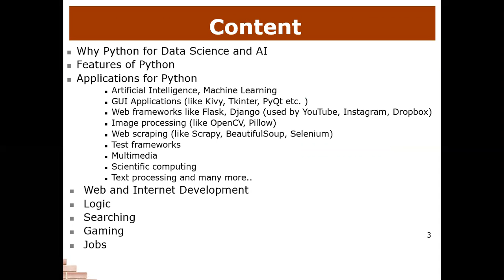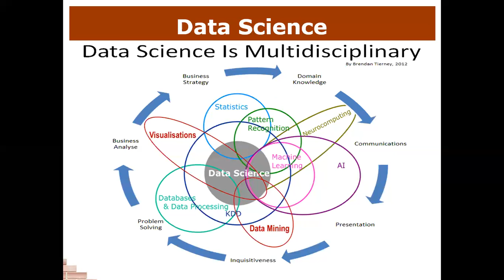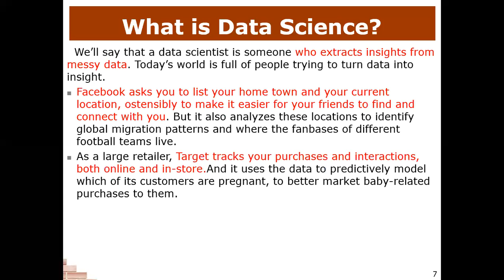What is Data Science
Python is a key language that companies are adopting as a platform of
choice for multiple applications. There are plenty of companies that are
looking for Python trained resources. If you are looking to better career
opportunities , then getting a good quality Python training should one of
one your top agenda.
Who Should Attend The Python Training
 Beginners who want to acquire Python scripting skills
 Advanced Python users, who want to take their skills to the next level
 System Administrators who want to automate their day to day tasks
using Python
 Network Administrators who want use Python to automate the task of
managing large networks
 Database Admin, database programmers
 Web Developers
 Testers who want to move into Python based automation
 Fresh Graduates looking for their first job
 Mobile Testers
 Automation Engineers
Course Key Learning
 Applied Data Science With Machine Learning
 Making Sense of Data Visualization
 AI with Python – Machine Learning
 AI with Python – Data Preparation
 AI with Python – Supervised Learning Classification
 AI with Python – Supervised Learning Regression
 AI with Python – Unsupervised Learning Clustring
 AI with Python – Logic Programming
 AI with Python – Gaming